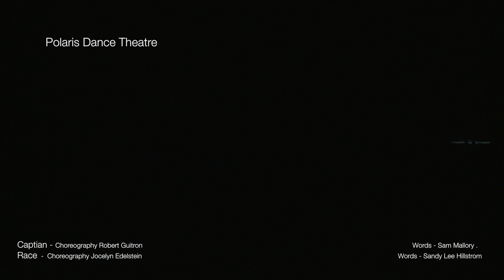Captain - Race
Word Preformance - Captain - Race